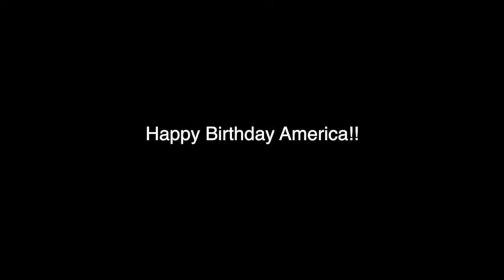God Bless America from the "Songs & Stories" series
Happy Birthday America! This is an excerpt from the "Songs & Stories" series I perform at Senior Centers around Middle Tennessee.